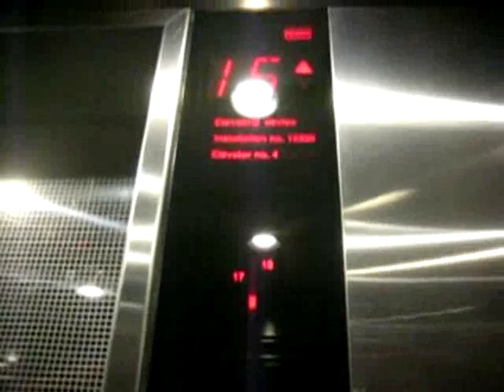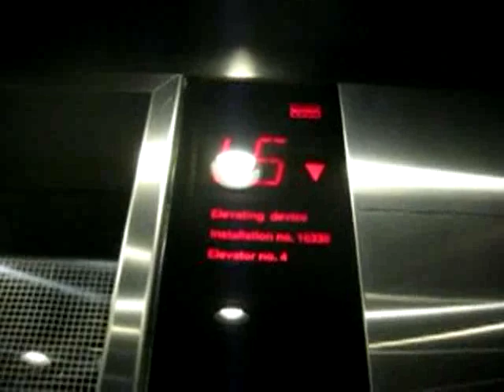Fastest Elevator Ever! TD Canada Trust Building!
Riding the fastest elevator I've ever ridden on at the TD Canada Trust Building (110 Yonge Street). These elevators are INSANE FAST! From 9 to 17, that's where it really showed it's speed! It takes forever to accelerate and decelerate! It lasts full speed for 6.8-7 seconds from 18 (350ft) to G!

Could it be the fastest or the 2nd fastest in the world?
I don't know! There could be some elevators out in the world right now not telling that they have the fastest elevators in the city, country, or the world! :D

UPDATE: On the TOBuilt Page for this building, it says it's a heritage site. Now I wonder why it is? =3 I GUESS THE ELEVATORS! 8D

UPDATE 2: This elevator looks very similar to a Mitsubishi and a Toshiba! Now, I wonder if Toshiba was involved with the installation? =D

This building if it had ceiling heights of 15ft, it would 24 floors high. Dundee place has 30 floors and it has 15ft per floor with the exception of the lobby. 17 floors of TD Canada Trust is equivalent to a 24 story office building that has a ceiling height of 15ft per floor.

Tech. Specs:

General: KONE/Gearless Traction/Aerodynamic?

Speed & Dist: 21 floors/365ft/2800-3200FPM (47-53 Feet/Second) MAX OR MAYBE MORE THAN THAT! Avg: WHAT?!

Speed Cont': 853-975 Metres/Minute (14-16 Metres/Second)[51-58K/MH (32-36M/PH)]

Power: ???HP

Year Installed: Originally 1965 but upgraded around 1991 or 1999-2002.

Architect: Crang & Boake Inc.

Elevator Count: 6

Indicator: It is sort of in sync but it stops all of the sudden where the elevator is going to but it's true. As you can see when the elevator is traveling up 8 floors from 9 to 17, it couldn't go maximum speed, either the indicator. But this elevator is OMG FAST! 8D